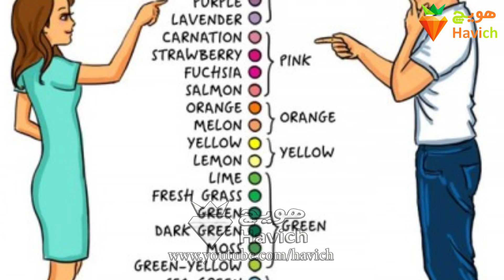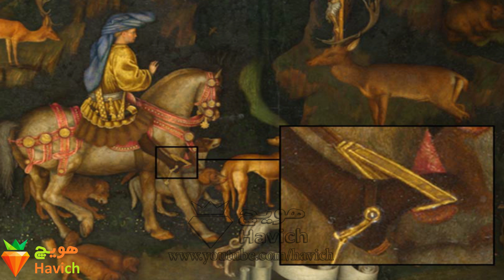دوازده نکته جالب در مورد زنان که کاملاً درست هستند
12 نکته جالب در مورد زنان که کاملاً درست هستند
کتابهای زیادی در مورد درک احساسات خانم ها نوشته شده است. ولی در مورد مسائل بیولوژیکی و اجتماعی که خانم ها دارند اطلاعات زیادی وجود ندارد. مثلاً اینکه چرا زن ها در سراسر جهان به طور متوسط 2 تا 10 سال بیشتر از مردان عمر می کنند. یا چقدر ماتیک یا همان رژ لب در طول عمرشان می خورند! جواب این سؤال ها و رازهای دیگر در اینجا فاش می شوند.
هویچ
558
havich
دانستنی ها و بدانیم